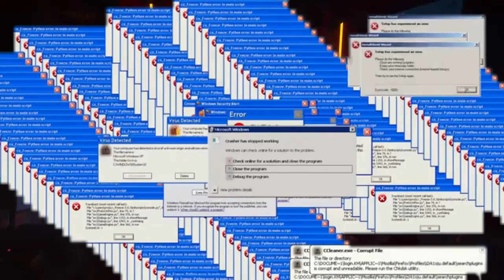Minecraft Trailer But It's a DUMB EDIT!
Hey Guys! I HAVE NO IDEA WHAT THIS VIDEO IS! (It's a dumb edit of the Minecraft trailer)